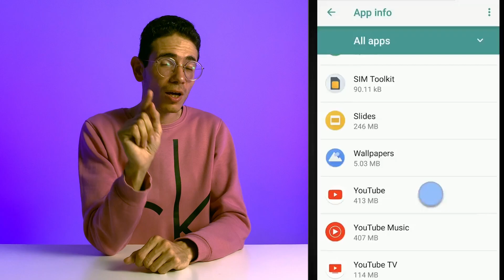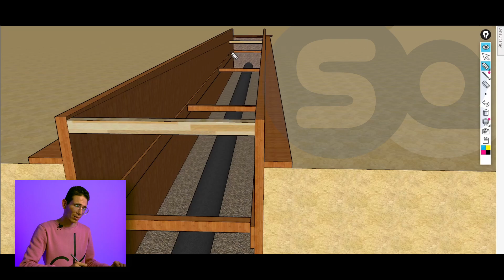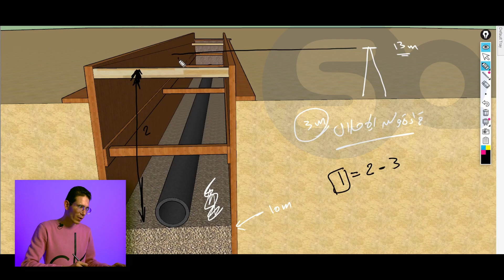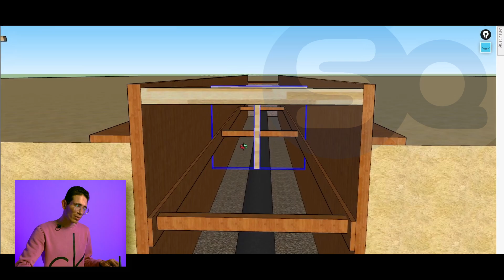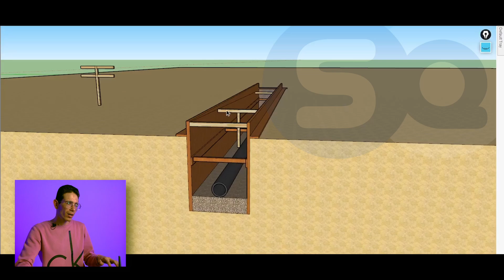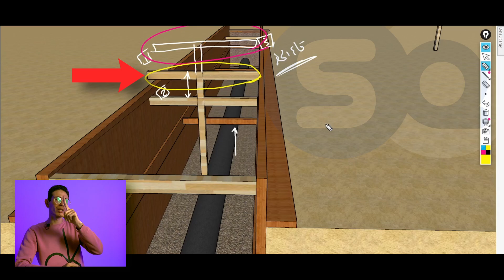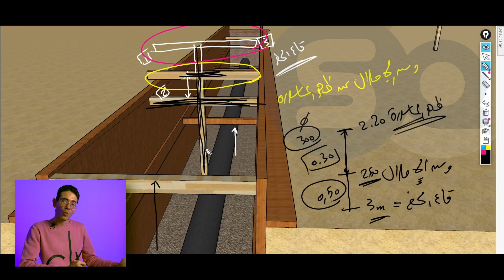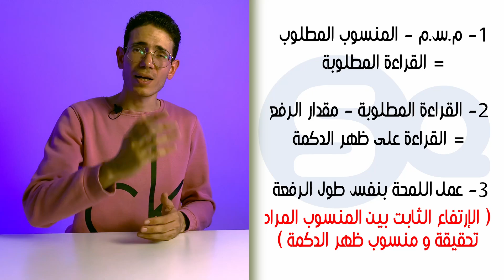ما هى اللمحة المساحية في الصرف الصحي و فيما تستخدم و كيفية تنسيب و استلام المواسير بها ؟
سلام عليكم ازيكم .. فى فيديو انهارده هنتكلم عن
كل شئ عن اللمحة في الصرف و كيفية إستخدامها و كيف يتم تنفيذها

للحجز و الإستعلام عن دورات هندسة المساحة المتاحه و ورش العمل المختلفه برجاء التواصل علي الأرقام التالية..

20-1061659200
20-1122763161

متنسوش تشتركو بالقناه و تشغلو جرس التنبيهات علشان توصل لكم الفيديوهات و الدروس الجديده